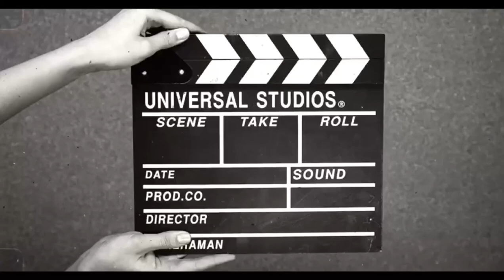May 18, 2023"Exploring the🤔 Charm 🙁and Culture of# Louisiana's Vibrant City Life# Louisiana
digital world placesDescription: Join us on a journey through the beautiful state of Louisiana, where we'll explore its unique culture, history, and natural beauty. From the vibrant streets of New Orleans to the peaceful bayous of Cajun country, Louisiana has something for everyone. We'll visit iconic landmarks like the French Quarter and the Louisiana State Capitol, as well as lesser-known gems like the Atchafalaya Basin and the Creole Nature Trail. Along the way, we'll sample some of Louisiana's famous cuisine, including gumbo, jambalaya, and beignets. So come along with us and discover the magic of Louisiana! ##*# # jambalaya# Tags: Louisiana#travel# culture, history# nature#New Orleans# Cajun country#French Quarter# Louisiana State Capitol#Atchafalaya Basin#Creole Nature Trail#cuisine#gumbo#jambalaya beignets# tourism#